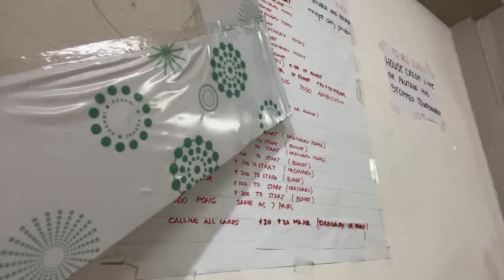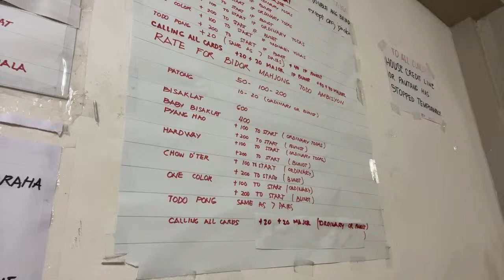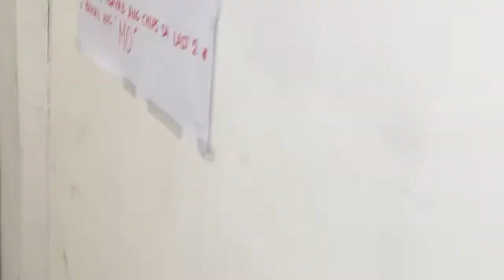Bisaya Mahjong Vlog was live! Bidor again 4/18/2024